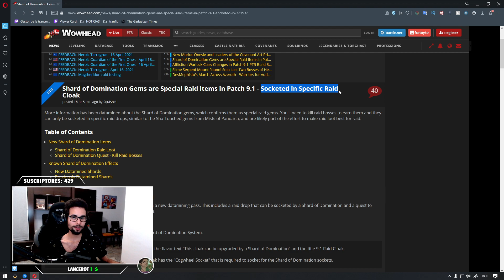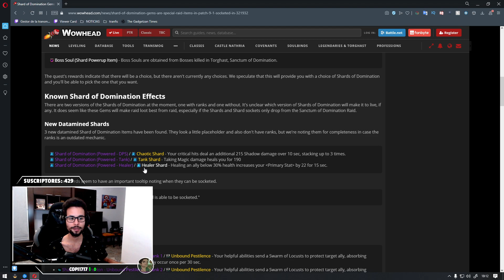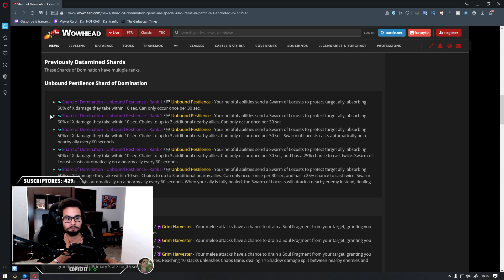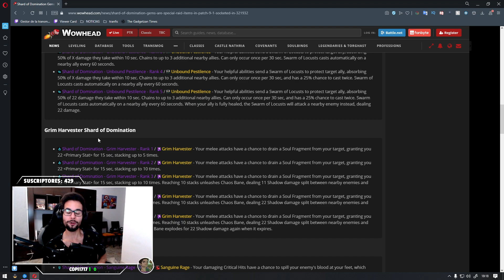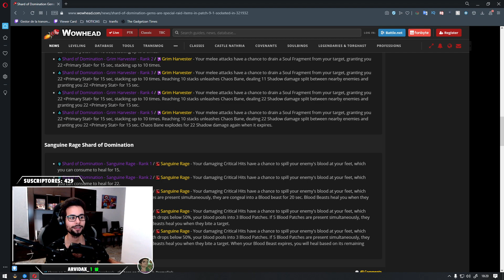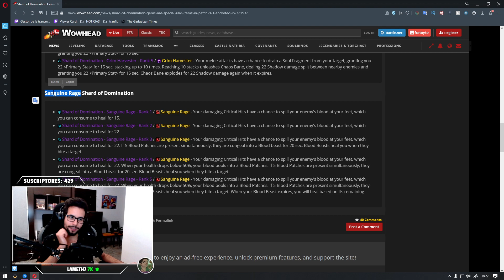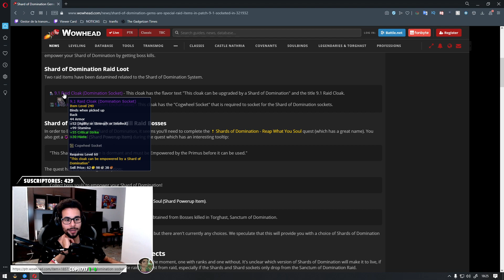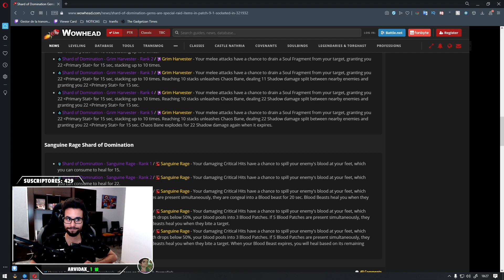🤮Ahora será OBLIGATORIO ir a Raid para equiparse BIEN - *NUEVOS SOCKETS FRAGMENTOS DE DOMINACIÓN*